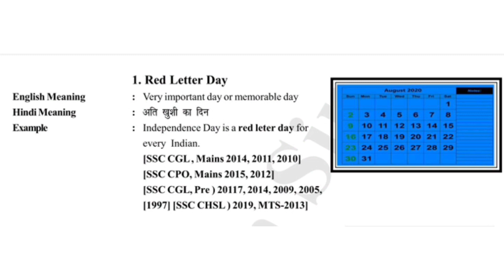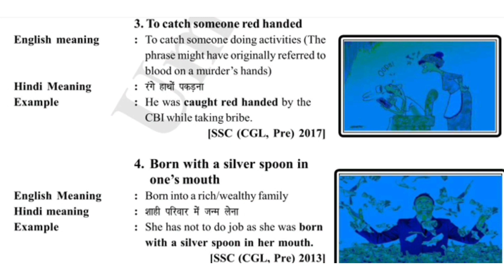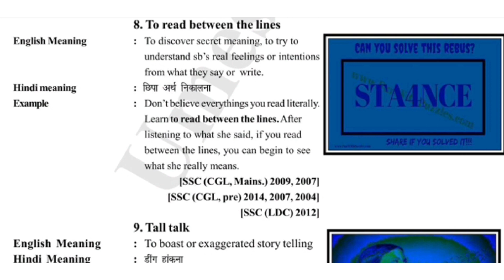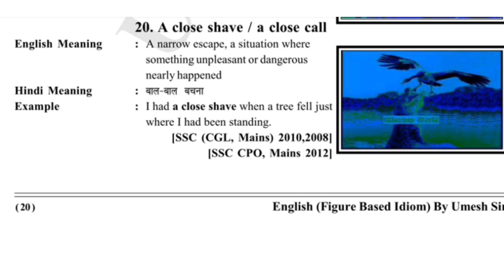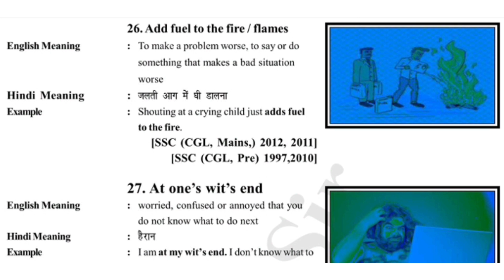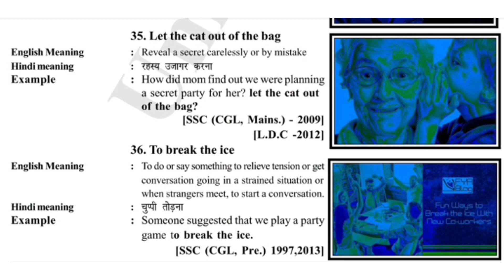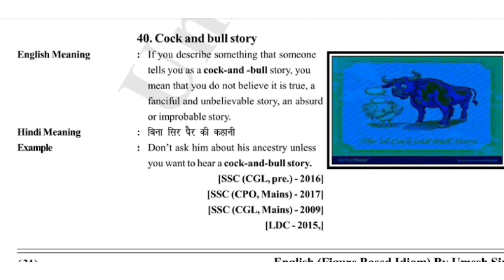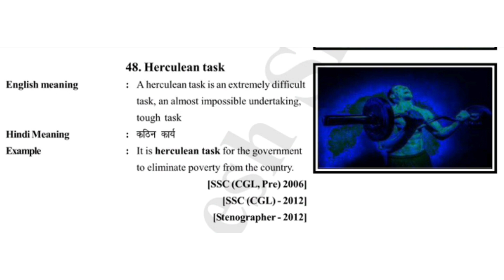50 + Most Important idioms and phrases| परीक्षा में छपने वाले idioms| CGL, CHSL, CPO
50 + Most Important idioms and phrases| परीक्षा में छपने वाले idioms| CGL, CHSL, CPO studywithjiyaSSC CHSL 2022 में पूछे गए सभी IDIOMS AND PHRASES #3| SSC CHSL 2022 CHSL paper solution

SSC CHSL 2022 में पूछे गए सभी IDIOMS AND PHRASES #2| SSC CHSL 2022 CHSL paper solution
Constitutional Amendment (संविधान संशोधन) | Important Constitutional Amendments | For All Exams

*✅Chemistry Videos
🏆🏆WATCH NOW 🏆🏆

very informative videos for all competitive exams
thank you all thanks for supporting me 🙏🙏🙏🙏🙏🙏🙏🙏🙏🙏🙏